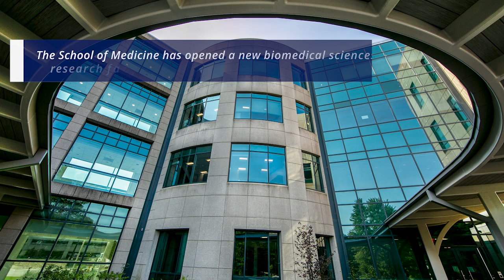Duke opens research facility in RTP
The School of Medicine this year extended its footprint into Research Triangle Park — and it’s a big footprint. Duke Research and Discovery@RTP is a new facility that offers Duke biomedical scientists 273,000 square feet and five levels of wet labs, advanced equipment, a biorepository, and clinical trial space, all focused on research leading to the treatment and prevention of infectious diseases like COVID-19, influenza, and HIV.

“It’s not just what we’re bringing here. It’s what we plan to create once we’re here.” — Thomas Denny, MSc, MPhil, associate dean for Duke RTP Administration.

To learn more about Research and Discovery @RTP, visit medschool.duke.edu/DRD-RTP